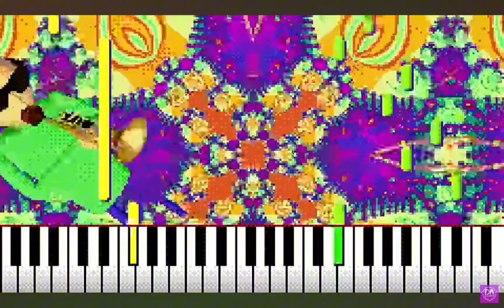Your mine but its just the trombrone part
trumpet🎺🎺🎺🎺🎺🎺🎺🎺🎺🎺